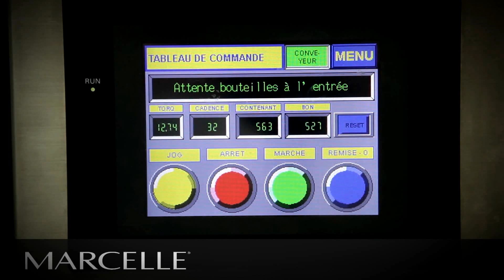MARCELLE - Social Media Promo Video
Produced By: CADimage Productions
Directed By: Christopher Dodson
Montreal, Quebec. CANADA - Jan. 13, 2016

midnight-city_zJ3DJ8ru.wav